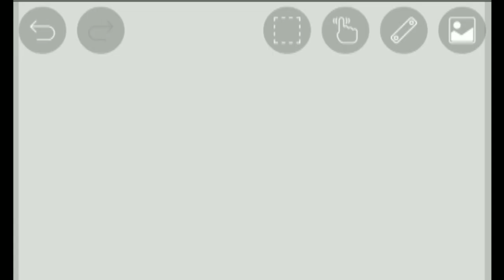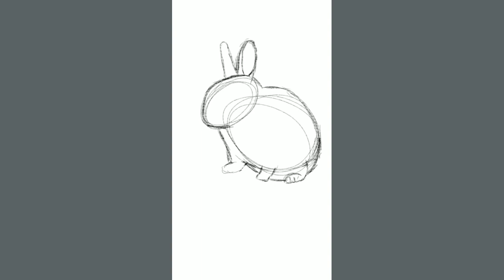how to draw rabbit digital art amazing painting in ibis paint x